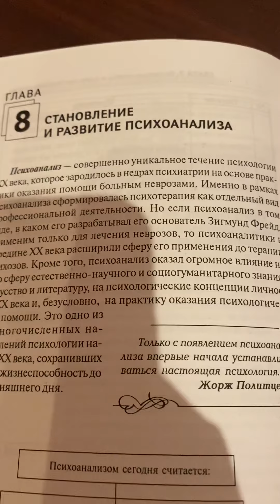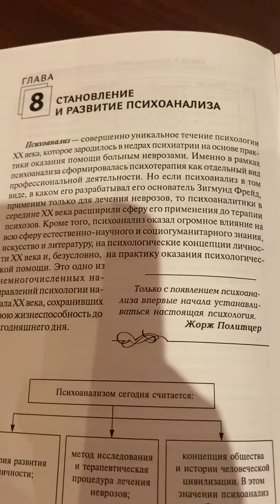Становление и развитие психоанализа/Психология